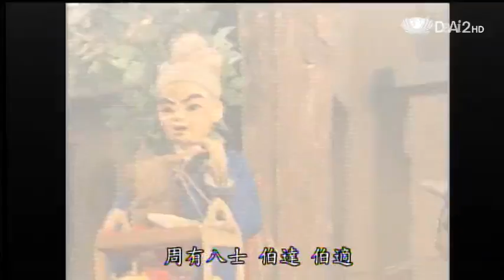20130729《有禮不亦樂乎》猜題神童